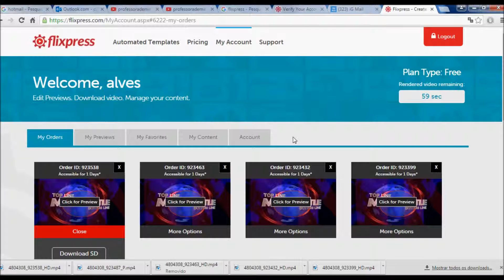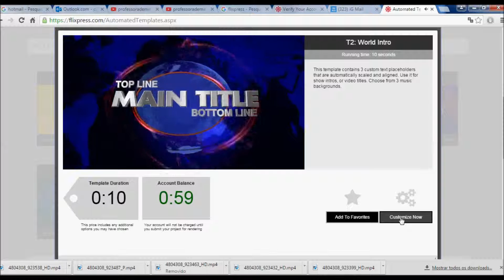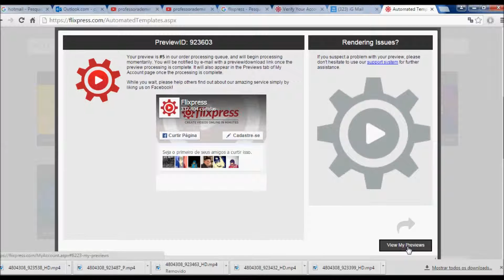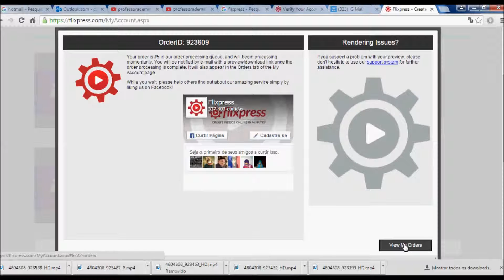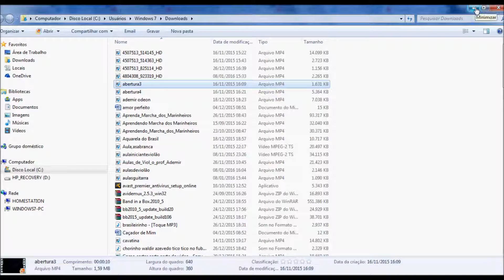Aprendendo Abertura de Videos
PARTICIPE DA PROMOÇÃO
NO YOUTUBE (QUERO GANHAR UM VIOLÃO)